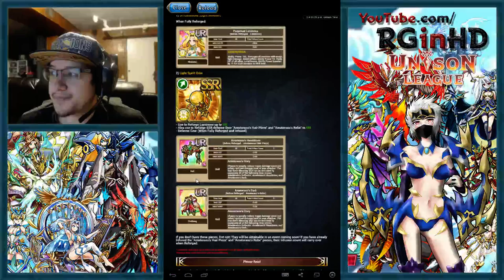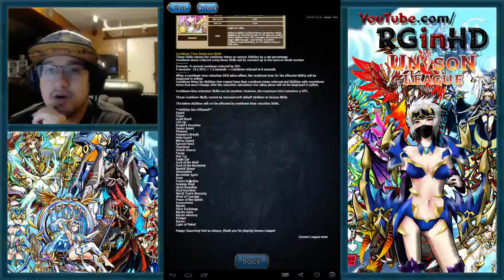Unison League: New Patch - The Enlightenment